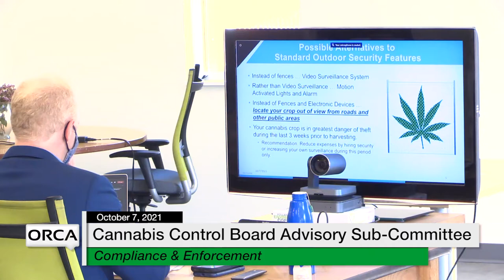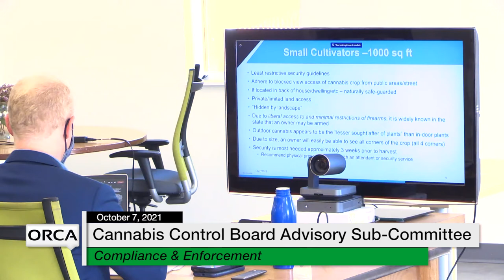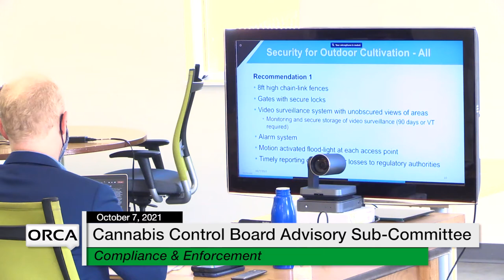Cannabis Control Board - Advisory Sub-Committee on Compliance and Enforcement 10/7/2021